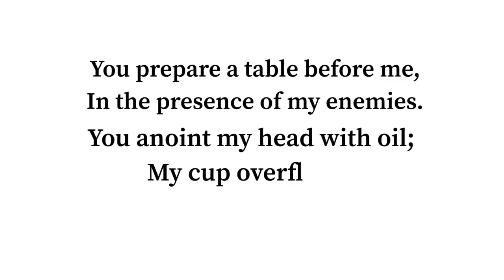ME VS FASHION NOVA MODEL | 800$ Fall Try on Haul!! 20+ Items (HUGE)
I am a size Medium 8-10, 9 in jeans (normally)

So you NEVER miss an upload from me!

Clothing Links (In order of Video)
(Jumpsuit)
(Black & White Itchy Tops)
"Wish You Were Here" Top Unavailable
(Short Set)
(Snake Print bag)
Unavailable
(snake print boot)